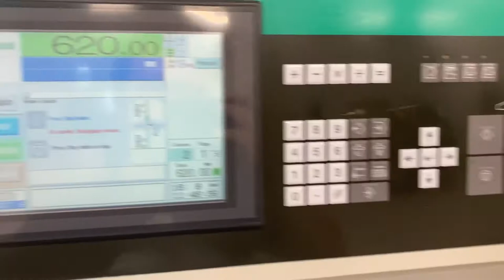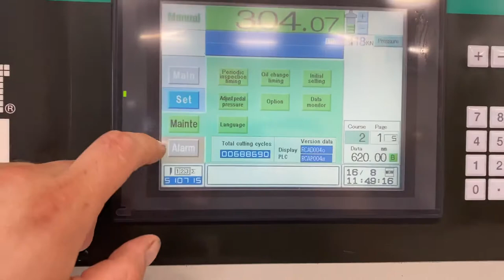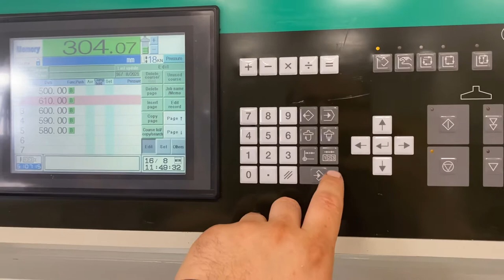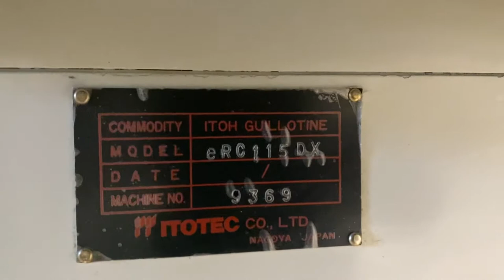Itotec eRC-115DX paper guillotine